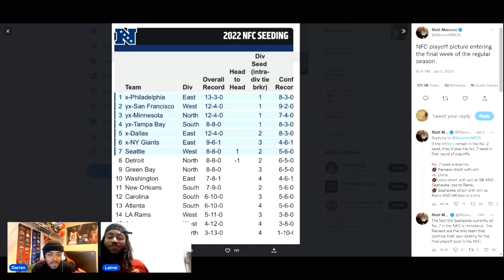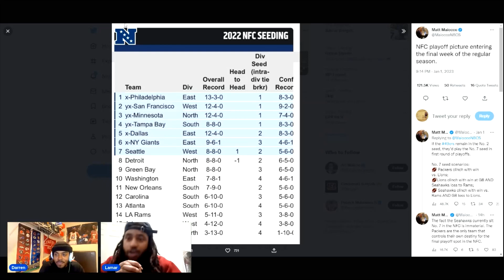1st seed up for grabs will Jalen Hurts Return?